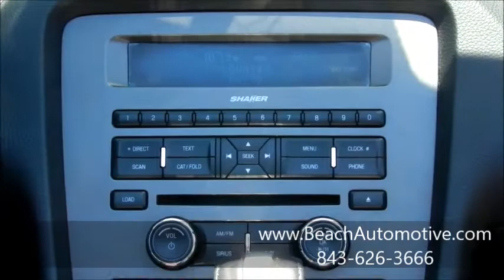Beach Automotive Used 2013 Ford Mustang New Sale PF6962 Myrtle Beach